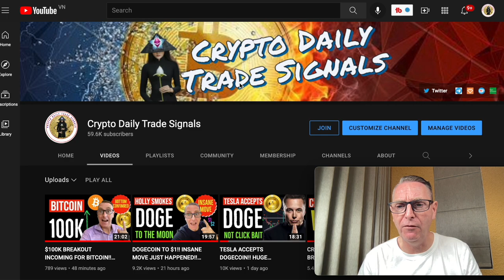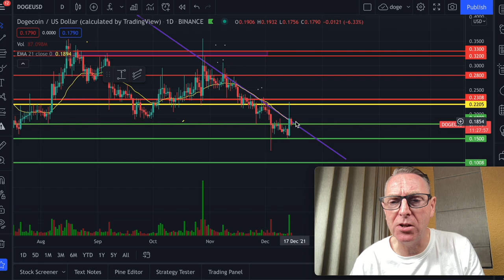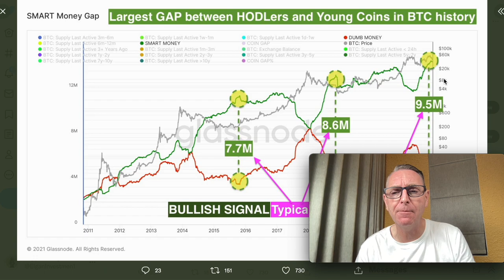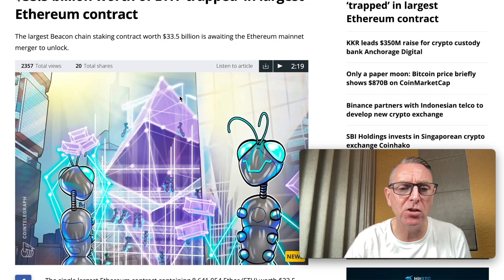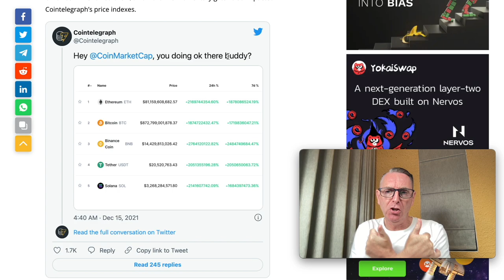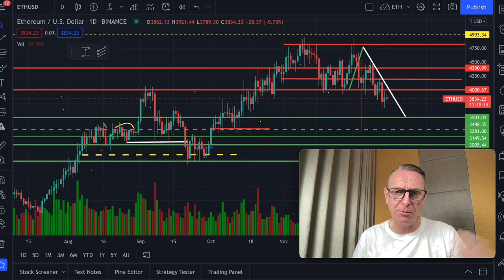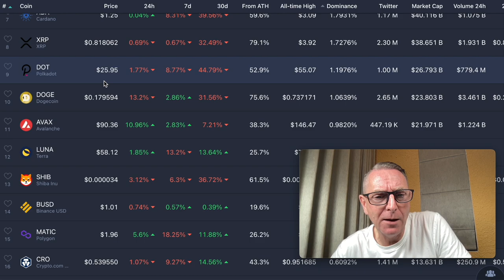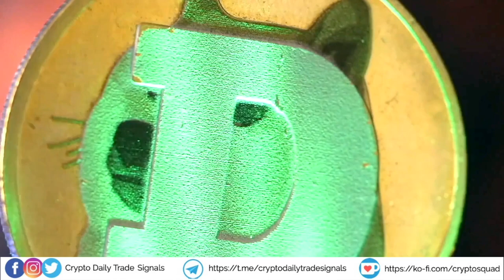First NFT Ever "Minted" on Dogecoin Blockchain! Huge Breaking News!!!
DOGE developer mints first-ever NFT on the Dogecoin blockchain

A meme coin DOGE developer has launched the first-ever Non-fungible token (NFT) on the Dogecoin blockchain. The person behind the minted NFT known on Twitter as inevitable360 gave details of the transaction in a tweet on December 13.

The details of the transaction show that the mint cost only 0.1 DOGE (or $0.0018). Describing the minting process, the developer said he used Sha-256 hash functions to mint the non-fungible token. The NFT was then stored on a Checksum, which is a small block of data from another block of digital data.